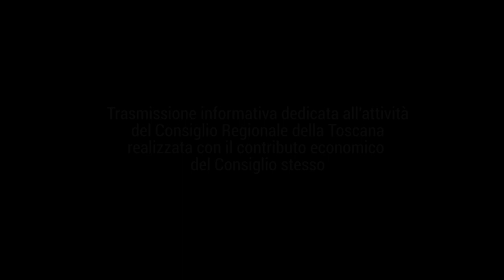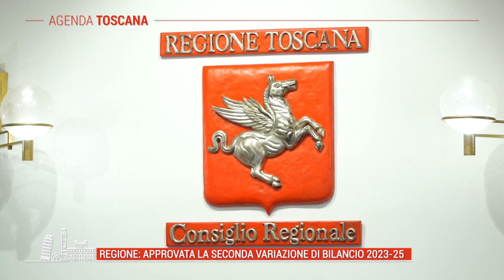TELE IRIDE - Agenda Toscana